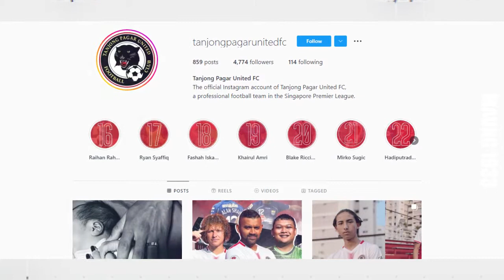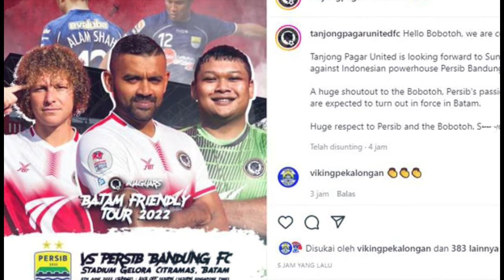Tanjong Pagar United Sapa Persib dan Bobotoh 🔥 Profil Tanjong Pagar United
Warta Persib Hari Ini:
✅ Tanjong Pagar United Sapa Persib dan Bobotoh: Sampai Jumpa di Hari Minggu
✅ Profil Tanjong Pagar United, Lawan Persib Selanjutnya: Dijamin Lebih Menguji Maung Bandung